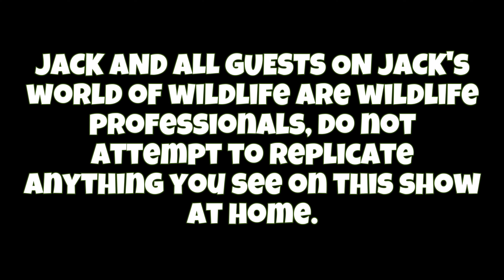The MOST PAINFUL Sting ON EARTH!? The PLATYPUS!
WOW! This adventure is easily one of the highlights of my career! The platypus is one of my absolute favorite animals and it was a species that evaded me on my last trip to Australia. I was FLOORED when after hours of searching I was rewarded with a beautiful platypus out foraging for food! Don't let that adorable exterior fool you, these little Monotremes have one of the most excruciating venoms known to man and inject the venom with massive spurs on the back of the male's legs. Did you know that platypus are venomous?

Special thanks to Cameron Constance of Constance Conservation for additional shots of this adventure.

Jeff Schonhoff